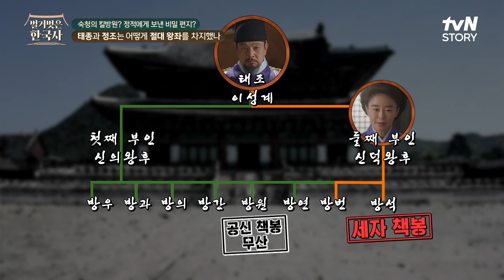자신이 왕이 되기 위해 왕자의 난을 일으켜 세자는 물론 그의 형까지 무참히 살해한 이방원 벌거벗은한국사 EP.103 | tvN STORY 240410 방송